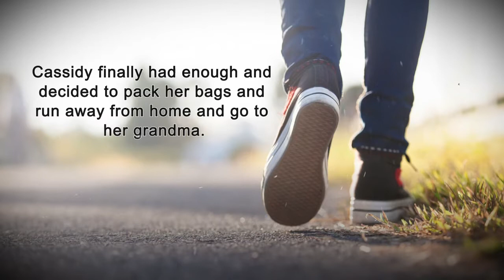The Troubled Life of Cassidy by Larya Fifer